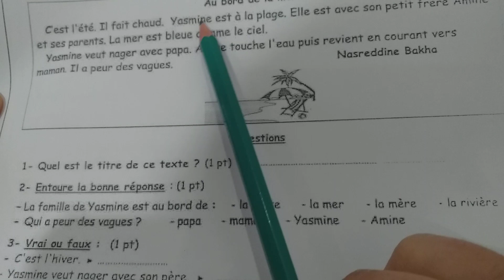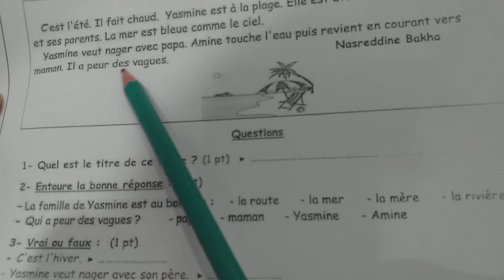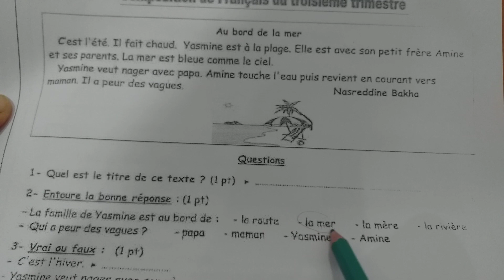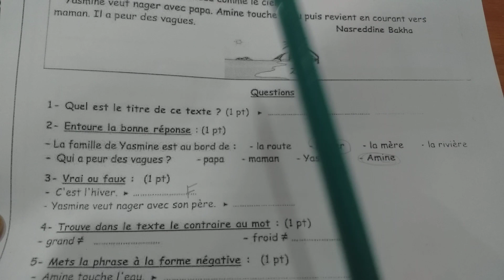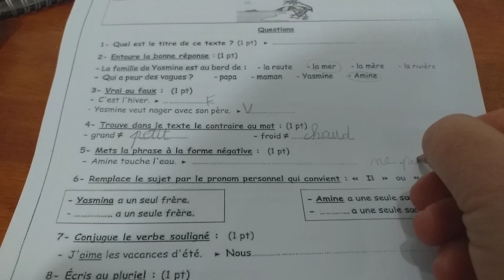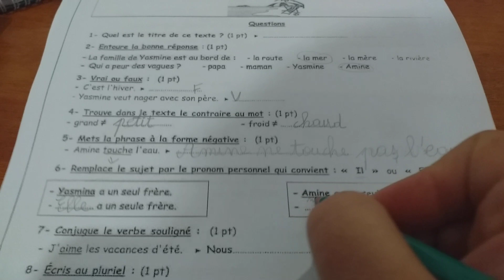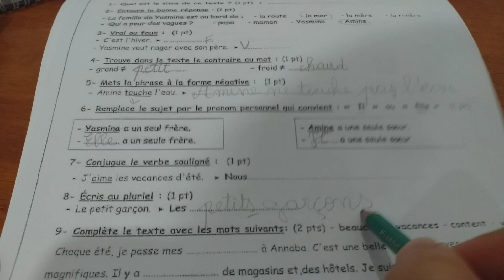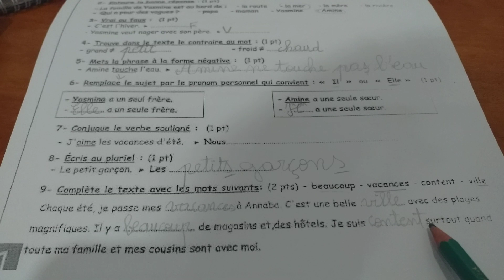اختبار الفصل الثالث لغة فرنسية سنة رابعة ابتدائي composition du 3ème trimestre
اختبار الفصل الثالث لغة فرنسية سنة رابعة ابتدائي
امتحان الفصل الثالث والأخير لغة فرنسية سنة رابعة ابتدائي
composition du 3ème trimestre pour les quatrièmes années primaire la langue française